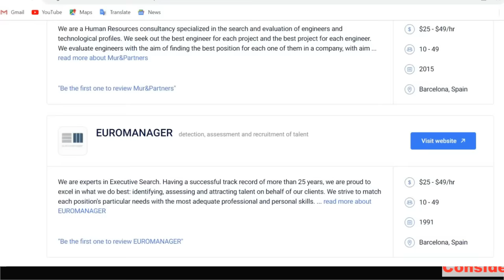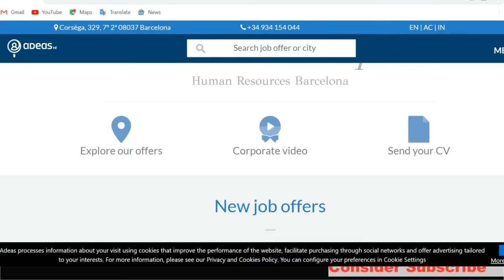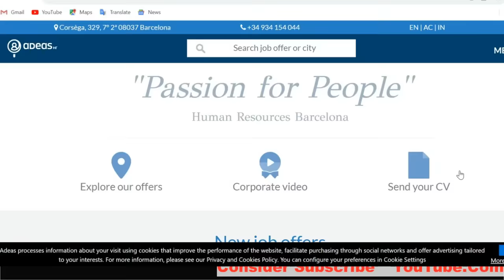Apply in 20 Companies in Spain for 100 % Job II Mega World Job Membership Available Now